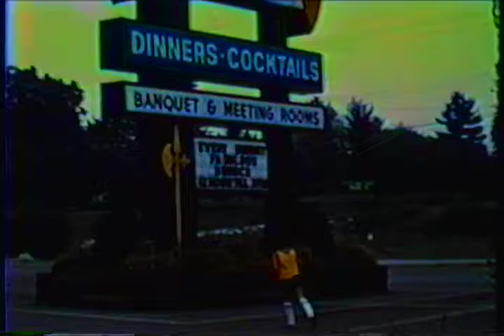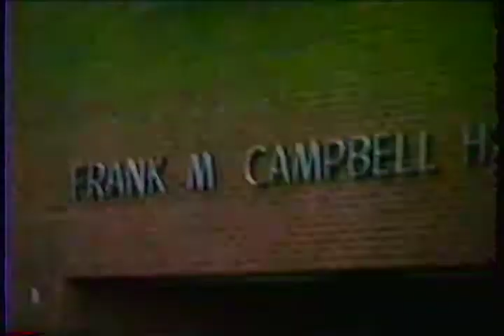Pugnetti Video 1976 - 1988